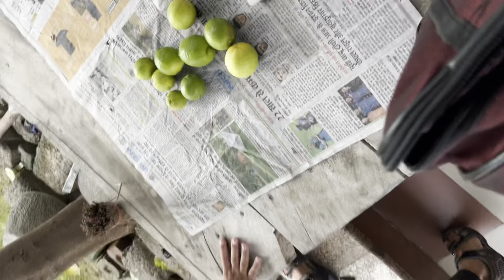Full day fitness lifestyle✅